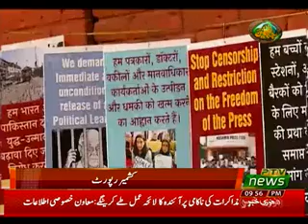KASHMIR REPORT 01 11 2019